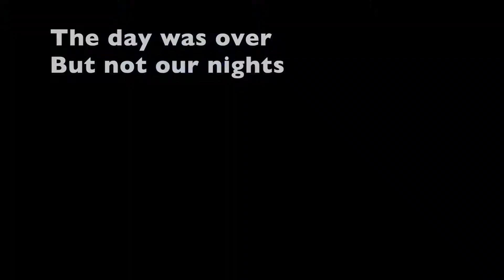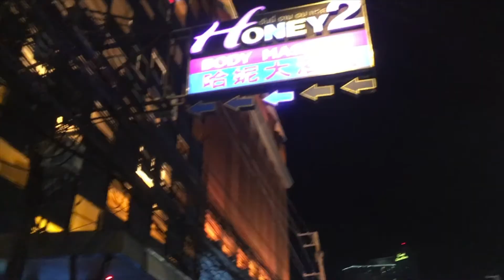Chemco Thailand 2 HD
The second part of Chemco alumni meet Thailand tour of Aug 2019.